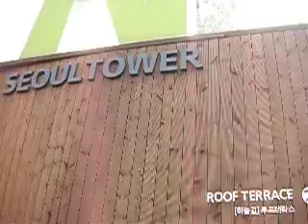seuol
wapu b!! meh!!!